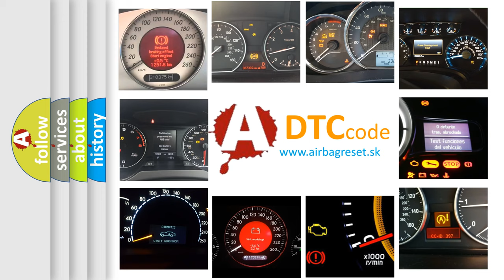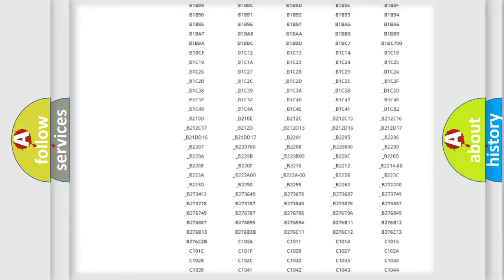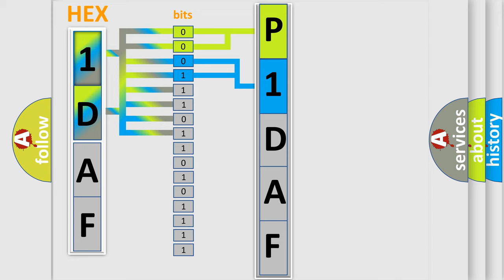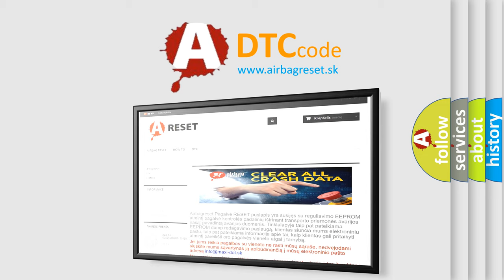DTC Fiat P1DAF Short Explanation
Contents:
0:21 Basic DTC analysis according to OBD2 protocol standard.
1:48 Insight into programming
2:58 A diagnostically understandable description of the Diagnostic Trouble Code
3:05 Basic error definition

Make:
FIAT
Code:
P1DAF
Definition: